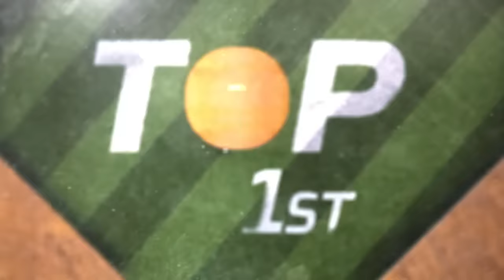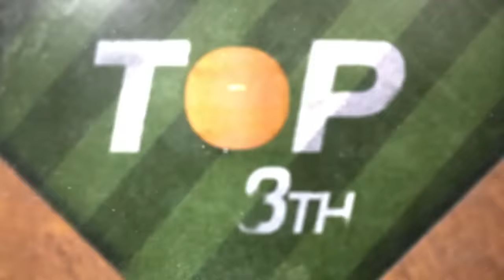D-backs vs. Dodgers Game 1 Highlights (10/7/23) | MLB Highlights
D-backs vs. Dodgers full NLDS Game 1 highlights from 10/7/23, presented by @evanwilliamsbourbon

(1:16) Corbin Carroll delivers an RBI single into center field)
(1:57) Christian Walker hammers an RBI double into left field
(2:27) Gabriel Moreno crushes a two-run homer to deep left field
(3:27) Evan Longoria hits an RBI double into left-center field
(5:20) Christian Walker makes an incredible diving catch to take away a hit
(5:28) Corbin Carroll hammers a solo run to deep right field to make it a 7-0 game
(5:48) Lourdes Gurriel Jr. smokes an RBI double into deep left field
(6:03) Evan Longoria lifts a sacrifice fly to right field and makes it 9-0 D-backs
(7:31) Alek Thomas  hits a solo home run to right-center field
(8:01) Tommy Pham crushes an opposite field home run and extends the D-backs' lead to 11-0
(8:29) Will Smith belts a two-run triple deep right field to gets the Dodgers on the board and make it 11-2
(8:46) Christian Walker makes a stellar diving stop and flip to the pitcher for the out to give the D-backs an 11-2 win in Game 1 of the NLDS